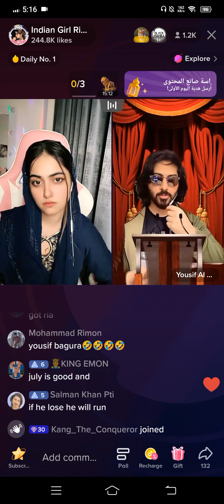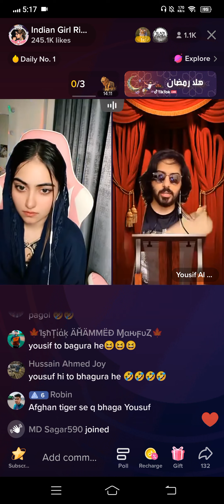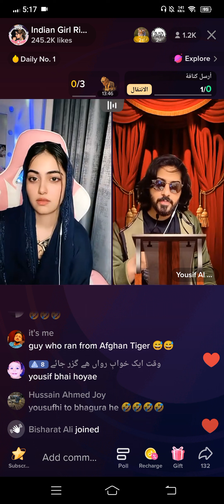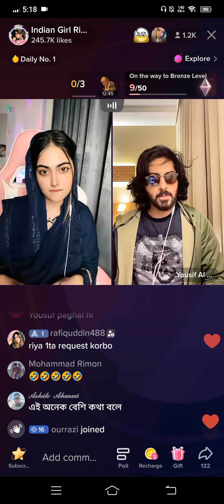Indian Hot Girl Ria Dirty Talking with Pakistani Boy yousif